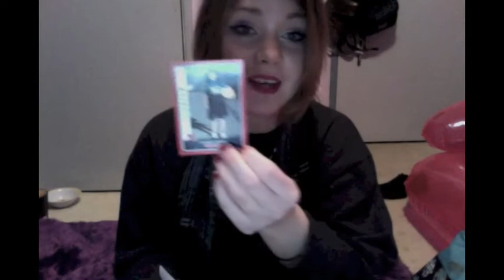What's in my bag? ~BobbieLouise~